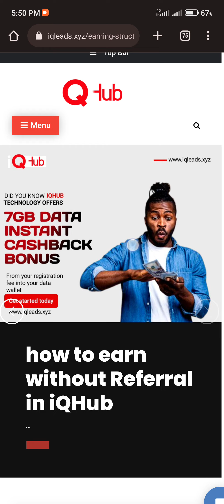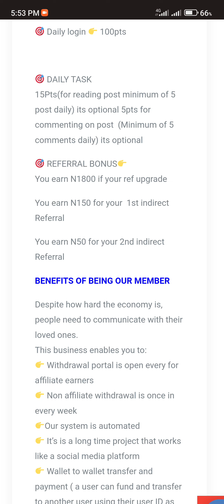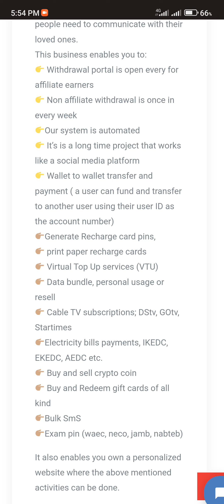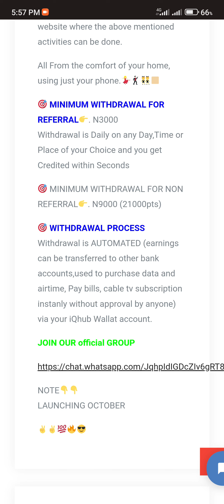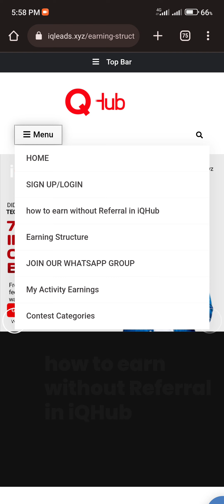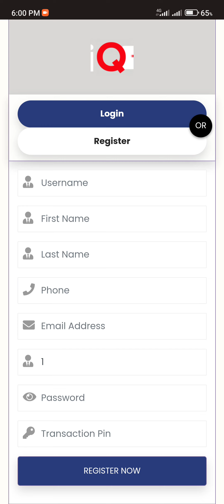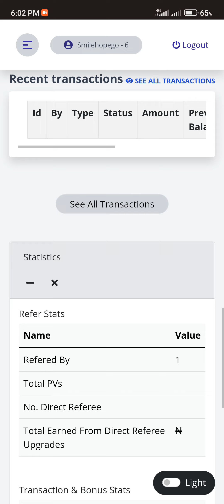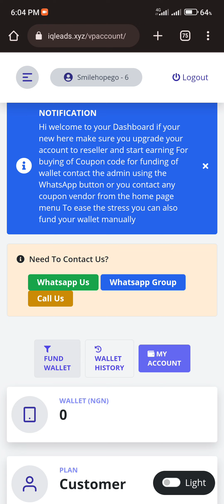Iqleads.xyz Review (Is iqeads.xyz Legit or Scam)?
Iqhub Review (is Iqleads.xyz Legit, Paying, Real, Fake, Working, Genuine, or Scam). Find out all you need to know about Iqleads.xyz in this video.

iQhub or iqleads.xyz is an online earning platform where registered members are allowed to earn money by completing certain tasks like posting articles, sharing sponsored posts, daily login, reading posts, commenting on posts, and more.

How to Earn on iQhub or iQleads?
There are different ways of earning from this platform. They are listed below.
1. Registration Bonus – 2GB
2. Daily Logins – N250MB
3. Posting of Articles – 70MB (Minimum of 2 articles per day)
4. Reading of posts – 15MB (Minimum of 5 posts daily)
5. Comments – 5MB (Minimum of 5 comments daily)
6. Referral Bonus – N1,500
7. Viewing of post – 15MB